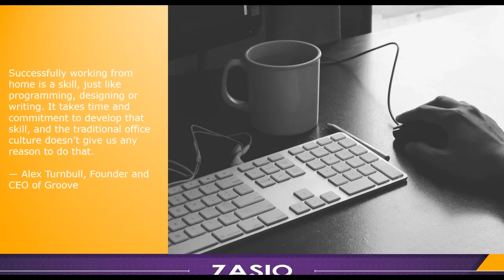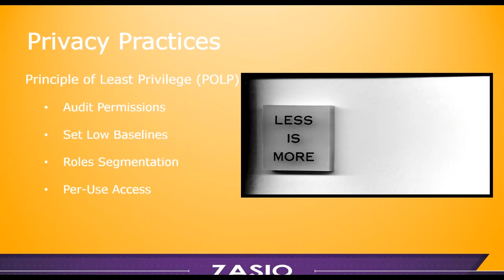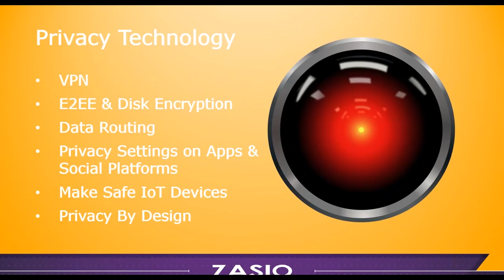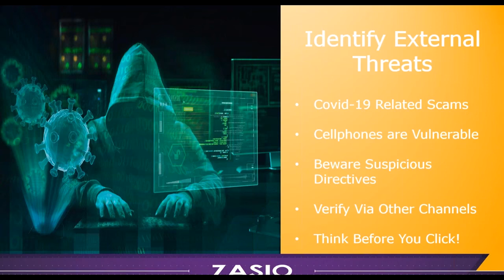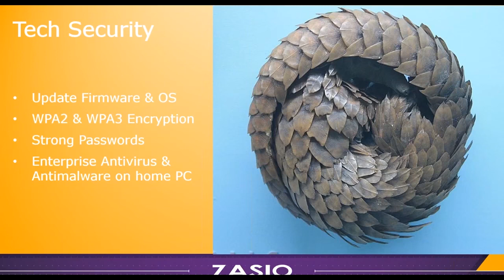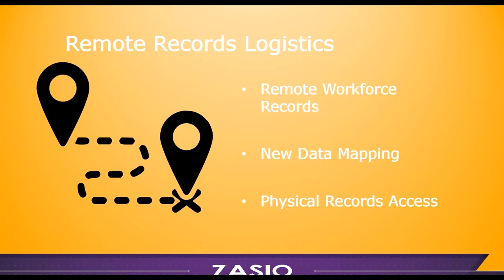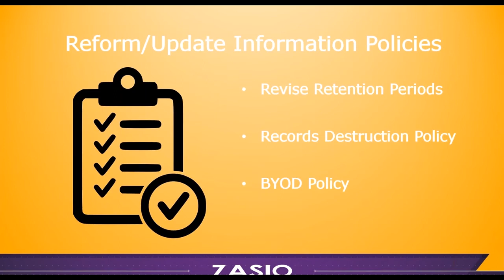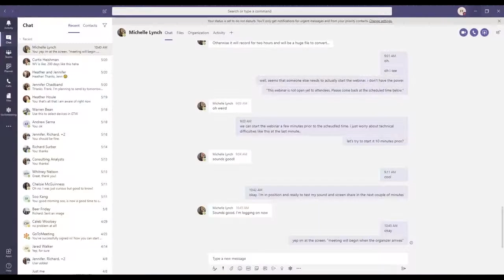Working From Home Privacy, Security, and Information Management Tips For A Remote Workforce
The COVID-19 pandemic and “shelter-in-place” orders have upended offices across the country, forcing businesses and workers to rapidly adapt to our new remote work reality. Although lockdown restrictions are gradually easing, remote work is likely to remain a common feature of office life for the foreseeable future. But while working from home brings a new set of challenges and risks for employers and workers, it also presents an opportunity to reflect on how we work and find new ways to improve. Employers can help their workers stay productive at home without intruding into their private lives. Employees can still keep vital company data secure even when working from beyond the safety of the office. Organizations can still practice effective information governance even when their records and information reside on employees’ workstations located across the country. This webinar will provide tips and insights on how businesses and employees can protect their privacy and security while maintaining effective organizational records and information management, both during the current era of the “socially distanced” workforce, and beyond.